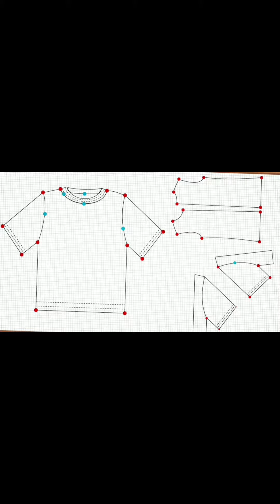تفصيل كسوة انيقة بقصة رووعة مع طريقة عمل أكمام الجرس للمبتدئين